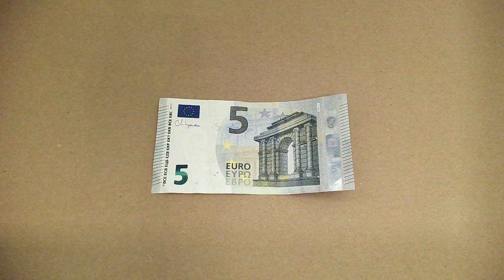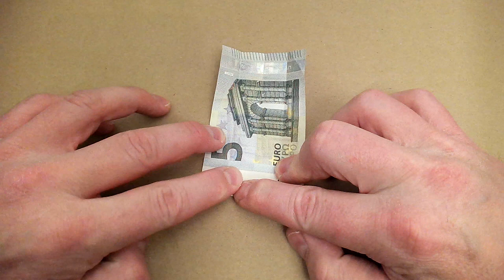Bir €5'luk banknottan gömlek katlamak - basit talimatlar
TR - 5 €'luk bir banknottan bir gömleğin nasıl katlanacağına dair basit bir eğitim. Diğer banknotlarla da çalışır - diğer videolarıma göz atın.